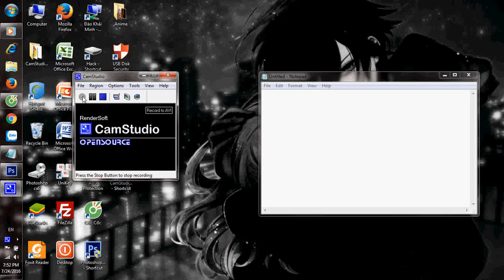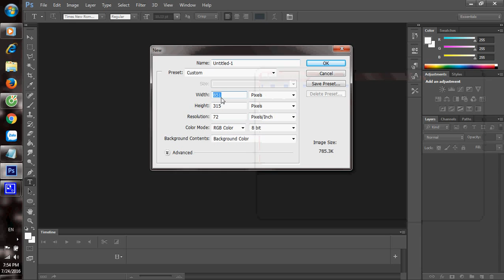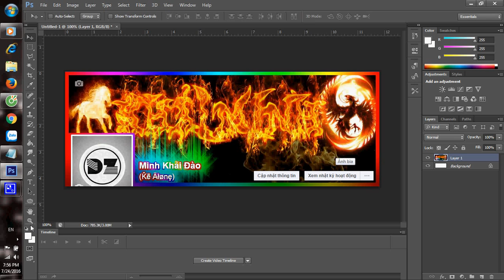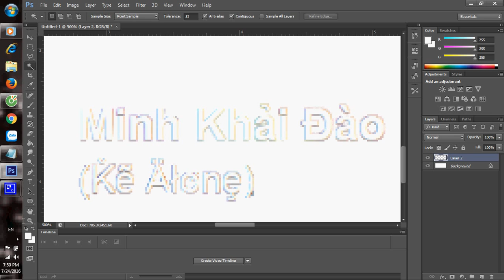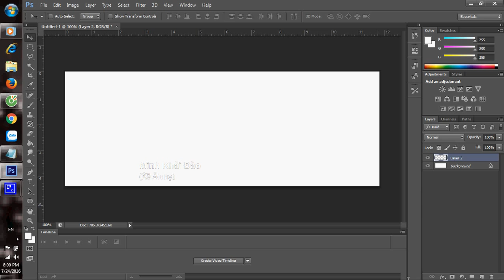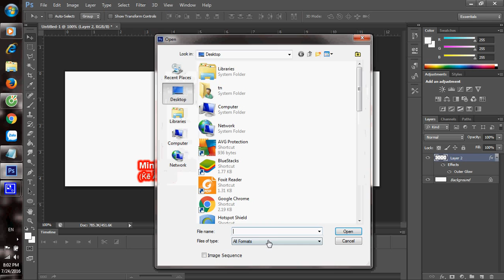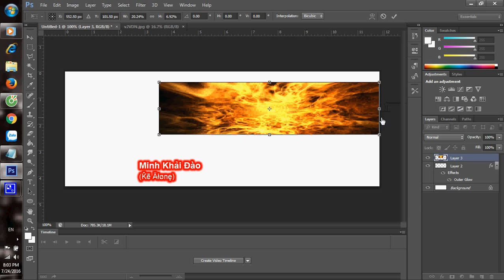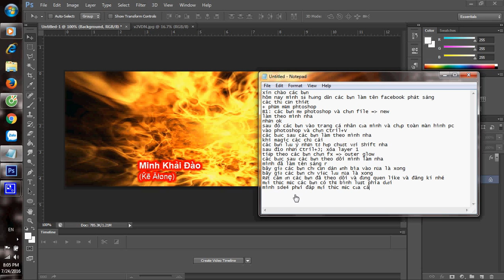cách làm phát sáng tên Facebook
đừng quên like và đăng kí
mọi thắc mắc các bạn có thể bình luận
mọi thắc mắc của các bạn mình sẽ giải đáp